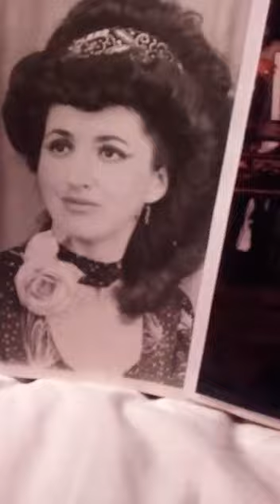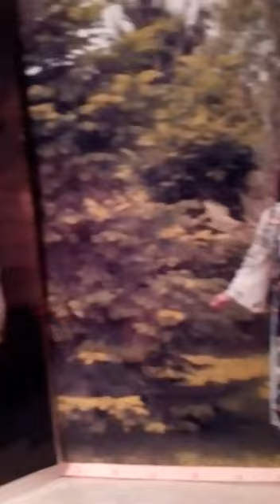CORNELIA Draganescu - Mă uitai iar în oglindă